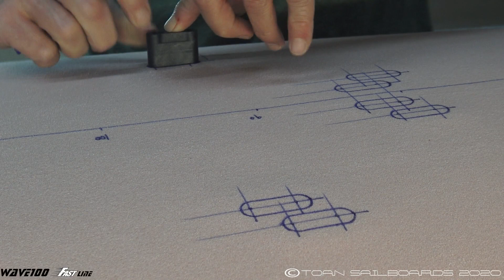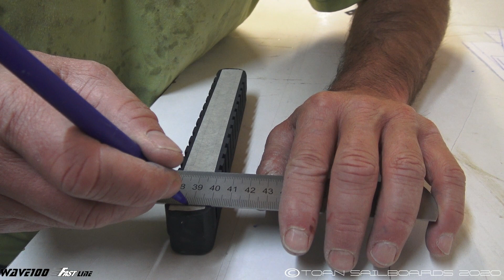Wave100 "FastLine" 2020 Part 2 - Pose des accessoires